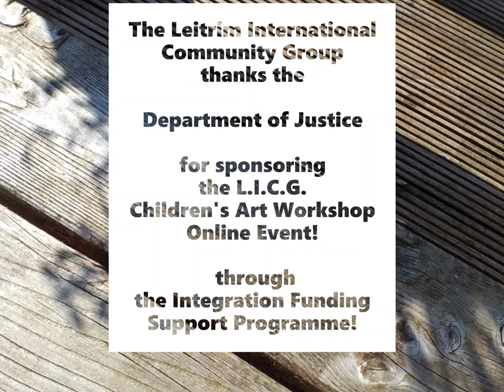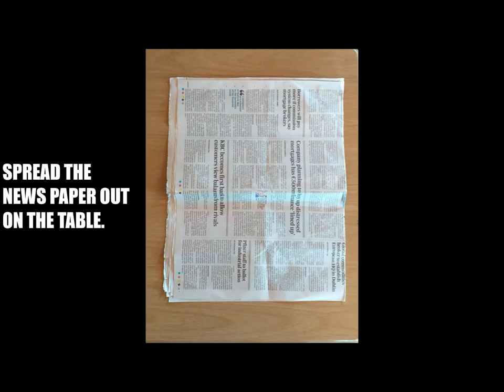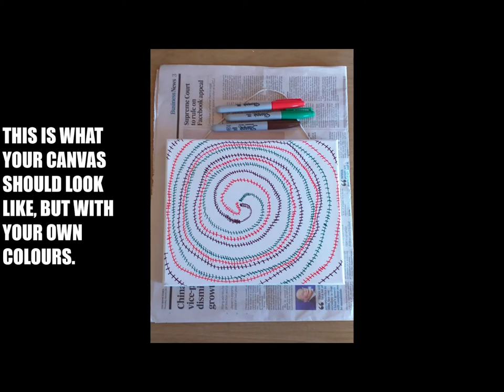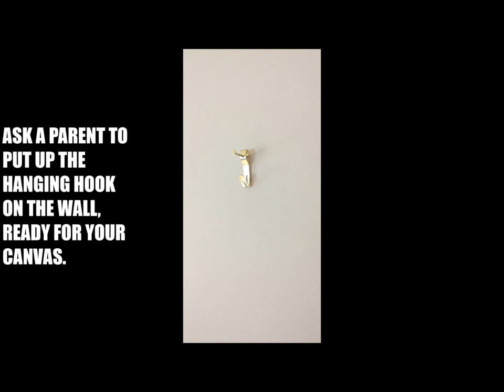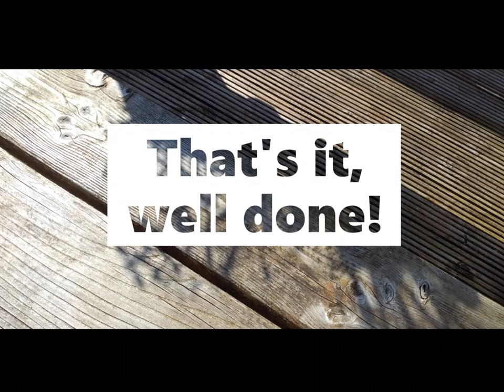LICG Children's Art Workshop Online 3May21-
A free online art workshop for children age 6- 18 yrs.
Produced for L.I.C.G by the facilitator, Patricia Clarkson.